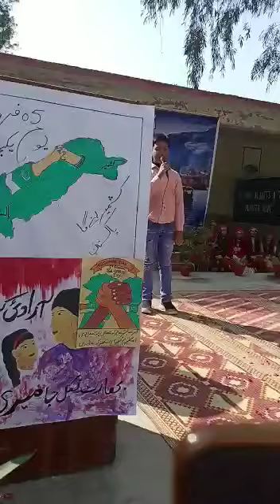Kashmir day/ Kashmir celebration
Video from Sadia